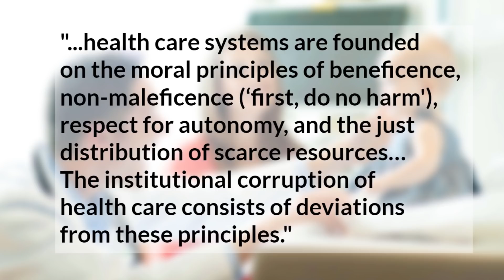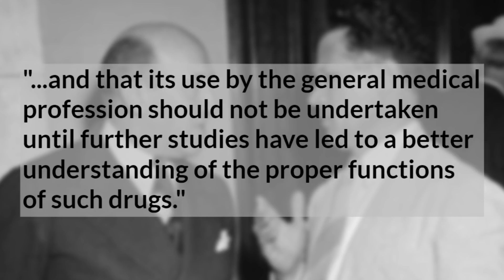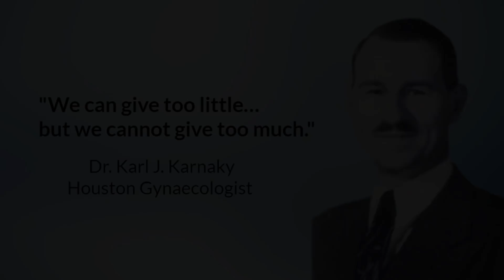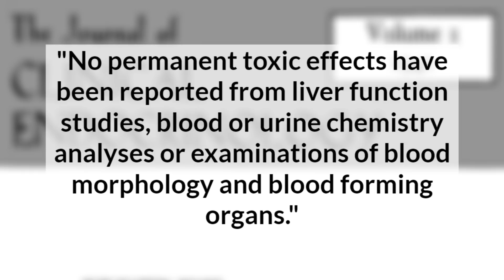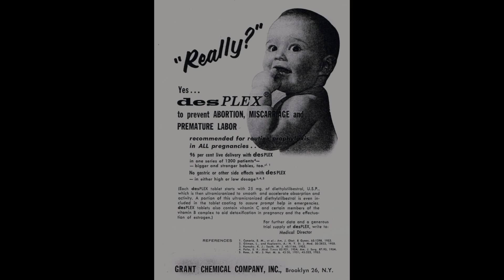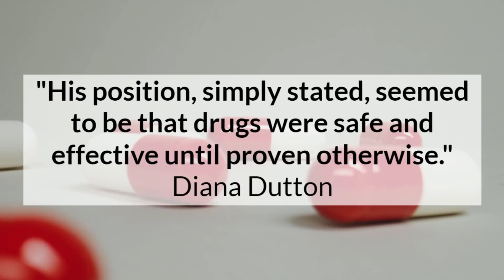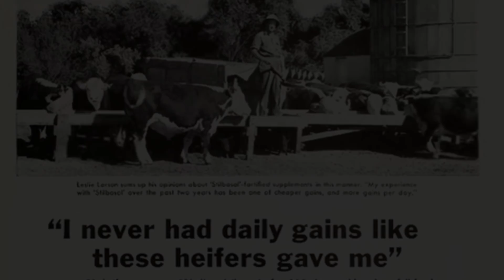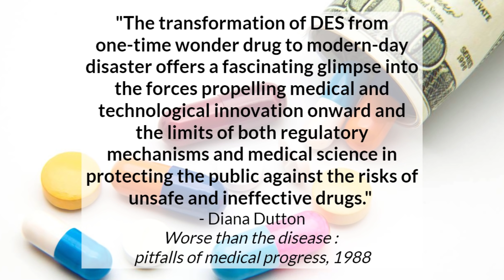The Myth of "Safe and Effective"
"Safe & Effective" - now where have we heard that before?
Let's dive into another pharmaceutical experiment and see how it affected future generations.